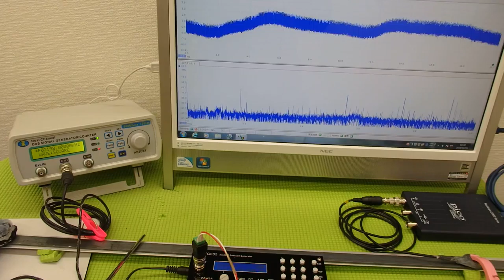オリジナル超音波プローブの発振制御システム（超音波の非線形制御） ultrasonic-labo